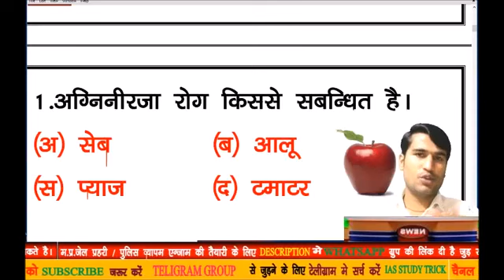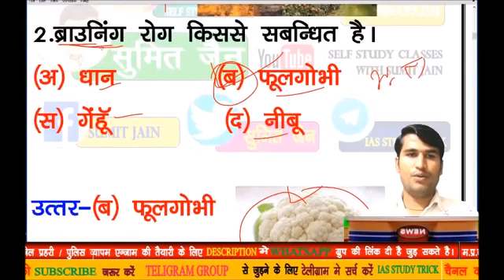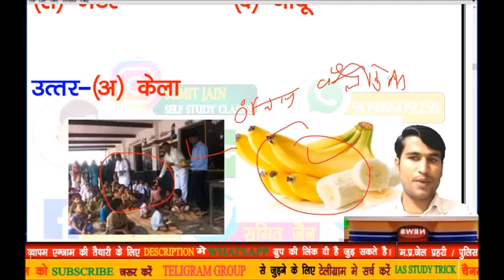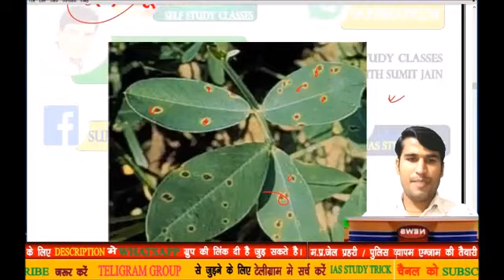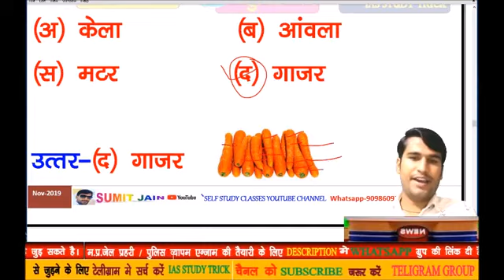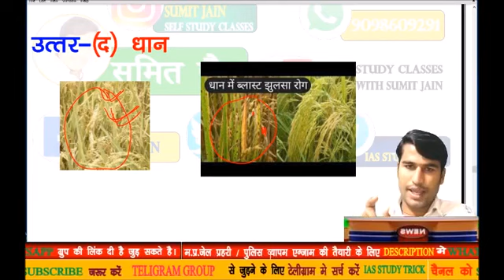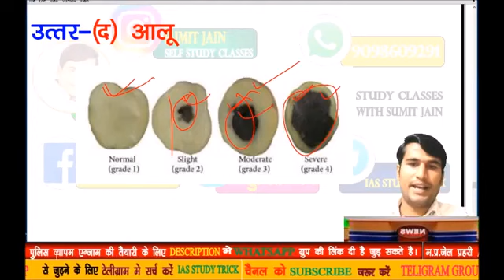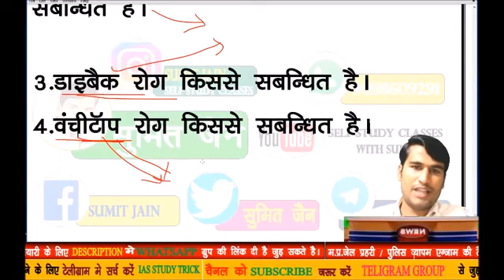GS TRICKS फसलों व सब्जियों के रोग ट्रिक Diseases in crops ||MP POLICE 2022